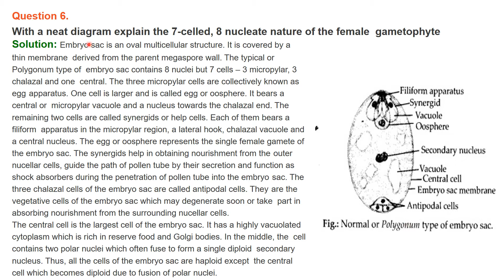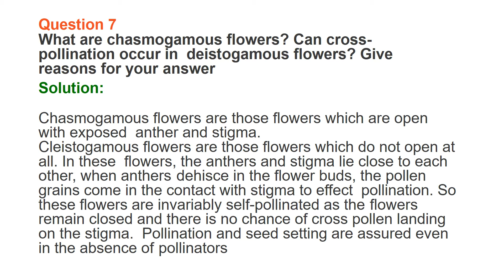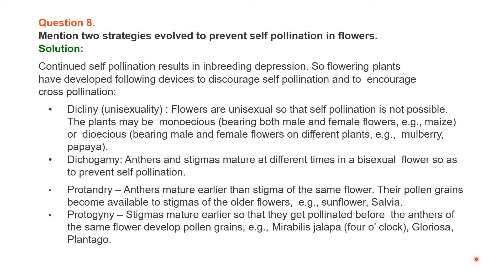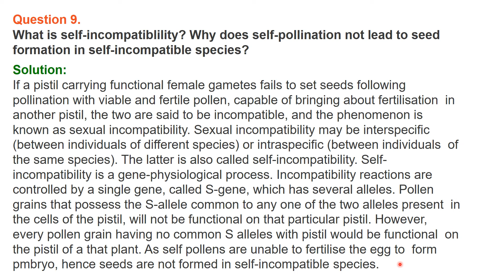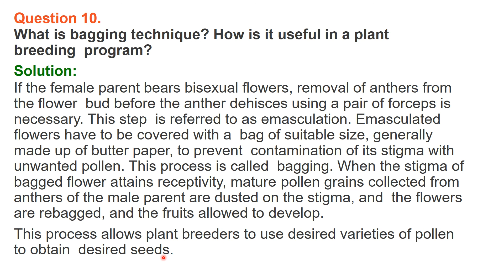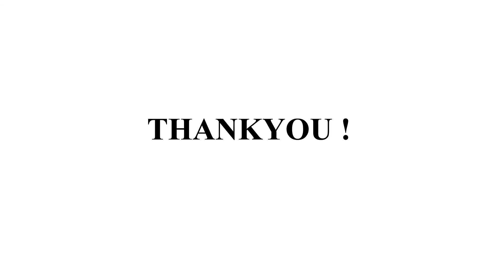MOD.-1_LEC-14 NCERT EXERCISE PART-2 || BOTANY BY ABHA RANJAN